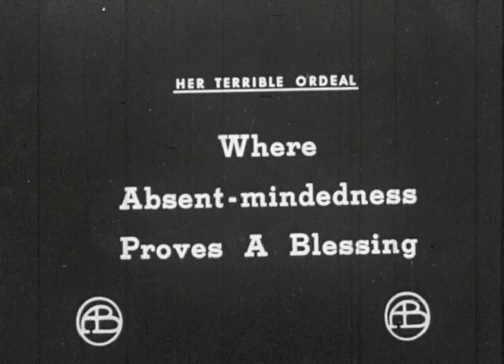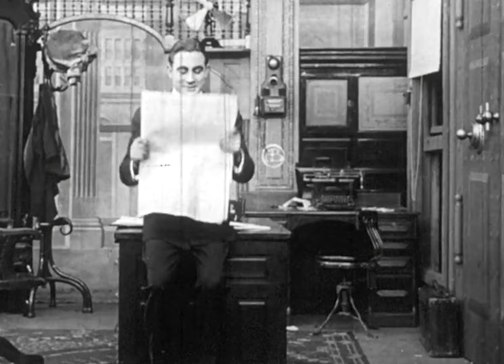Her Terrible Ordeal 1910 Directed by D.W. Griffith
A young secretary is locked in an airtight vault by a robber. Only her boss knows the combination, and he is off on a journey. Can the boss's son locate his absent-minded father before it is too late for the girl?

Special note: This film short will look speed-ed up because it was transferred at the sound  speed of 24 frames a second, which is a fast speed for this silent that was recorded at 16 frames a minute

 Cast: George Nichols Owen Moore Florence Barker